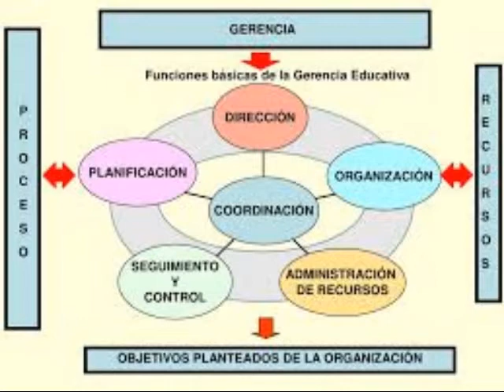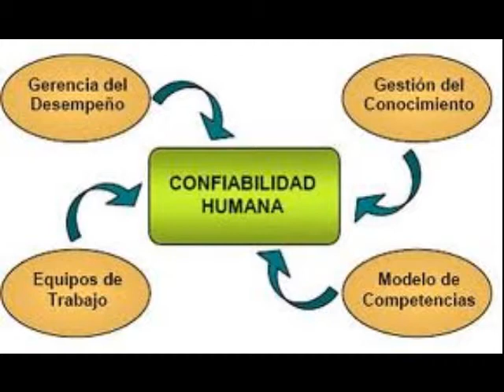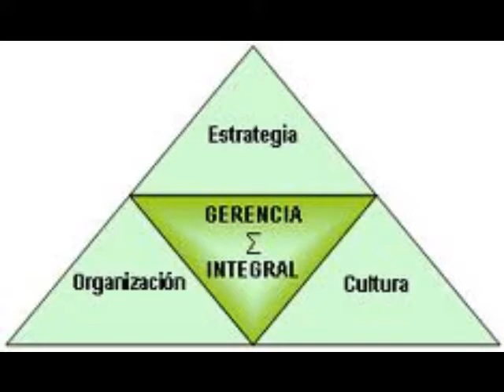Desarrollo Gerencial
La Curación Cuántica, Medicina Alternativa que Hoy Está en Aplicación
Medicina Alternativa desde el enfoque de la curación Cuántica en su máxima expresión, es la comunicación con nosotros mismos desde el pensamiento que se transporta al espíritu para lograr la mejoría en el término de salud.
?Pero cómo lo cuántico logra la curación?
El Sr Juan Guillermo  Guerrero de Colombia; especialista en Programación Neurolinguista, Psicoterapeuta de la conducta, Hipnoterapeuta, escritor, Filósofo e indagador de otras ciencias; Actualmente investiga corrientes de medicina alternativa con varios grupos Indígenas del Amazonas del Brasil Perú y  Colombia;  desde la perspectiva de  la aplicación del lenguaje o don de la palabra, el perdón desde la rehabilitación del psique y la revelación del poder mental propio de los humanos  que nos permite a través de la praxis del conocimiento como ciencia para el espíritu viajar cuanticamente al mundo de lo desconocido para el auto reconocimiento de los poderes mágicos que poseemos como herramienta del buen uso para la curación.
La medicina cuántica en su máxima expresión logra lo que la medicina clásica no ha logrado, pues, éste tipo de medicina indaga al ser en su totalidad y descubre que todos somos emocionales y de acuerdo a ésta expresión, trasciende el verdadero dolor que desequilibra al cuerpo por las energías descompensadas que se expresan desde la enfermedad como símbolo de llamada de atención, por lo tanto a través del tratamiento se logra con la colaboración del paciente alcanzar la vibración que necesitamos desde el equilibrio.
Sin intervención de químicos más que los naturales que crea tu cuerpo y los beneficios de lo cuántico, respiraras nuevos aires y lograras lo que siempre has buscado, vivir bien para morir bien.
Recuerda que tú estás en mí y yo estoy en ti por lo tanto nos necesitamos.
Los invitamos a todos aquellos que no han encontrado resultado desde todas aquellas alternativas medicinales que hoy ya nos dijeron su mala eficacia, la medicina clásica ha demostrado que los fármacos son simplemente químicos que con sus efectos colaterales no logran más que enfermar al paciente y convertirlo en un vicioso legal.
La curación cuántica, ha demostrado asombrosos resultados a unos bajos costos y un rescate de lo humano para el humano, valor agregado irreemplazable porque el ser se hace cada vez más consciente de su responsabilidad frente a su existencia y a su misma enfermedad, por lo tanto los diferentes tratamientos que el paciente experimentará desde nuestro alcance médico cuántico es la recuperación de su visión de hombre en el mundo por su creación como actor de lo que existe.
La enfermedad  es el desequilibrio de la armonía del cuerpo por ignorar la parte mental que genera en lo emocional  y su cura se logra en poco tiempo por la integridad de la medicina cuántica que logra la comunicación de las emociones con el cuerpo que conduce a  la paz desde su curación.
La drogadicción, Estrés en sus diferentes Niveles, miedos e incertidumbre, dolores y todos los Vicios en general, y otros males que germinan desde el cuerpo emocional son reducidos o sanados de acuerdo a tu grado emocional.
Te invitamos a que te arriesgues a la aplicación en tu vida de las técnicas cuánticas medicinales para que te beneficies como nuestros ancestros lo hicieron sin tener en cuenta su corriente y pensamiento religioso;  los indios Yoguis, Los sabios occidentales, Jesucristo y aún hombres de hoy entre otros que con su manejo del conocimiento Físico Espiritual y la comunicación con el todo en el uno, es decir con el ser en el ambiente , lograron la paz interior y su cuerpo mantenerlo en buen estado y alcanzaron  un bienestar consigo mismo y con la sociedad.
Reserva tu cita y verás los resultados del mejoramiento de tú salud porque lo estás haciendo desde le mundo cuántico que busca las causas de su mal y no los síntomas que son consecuencia de la raíz, así mismo  al retirarlas te sentirás  libre por las técnicas espirituales que se aplican para un bien estar en el mundo desde su presencia humana que permite el acceso a la calidad de vida.
Los norteamericanos y todo el continente, Los Europeos y los demás lugares del mundo, están beneficiándose del resultado ya que el médico eres tú y el psicoterapeuta bajo el régimen de sanación mental.
Comunícate y veras los extraordinarios resultados que te beneficiarán... recuerda que tú estás en mí y yo en ti por lo tanto nos necesitamos ,
Youtube. Juan Guillermo Guerrero